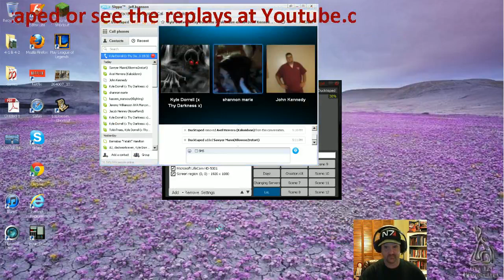GcC Jungle Sejuani 1-0-6